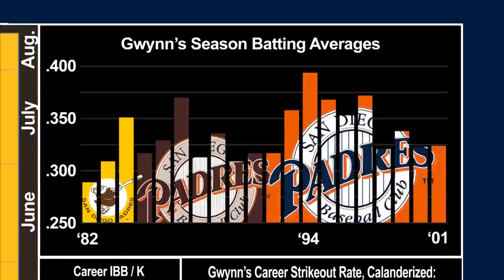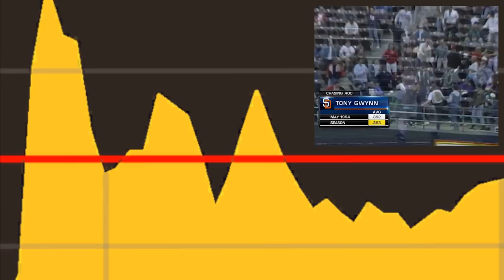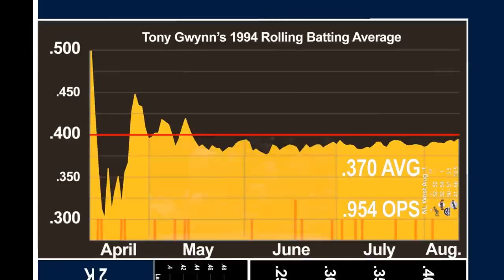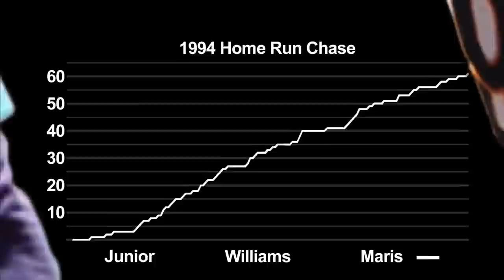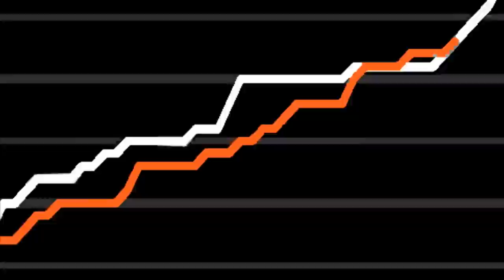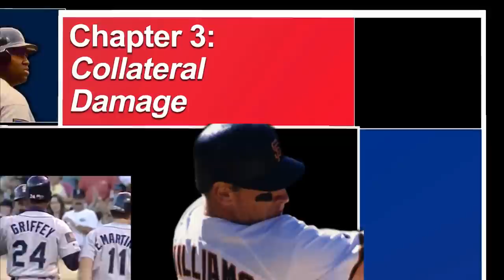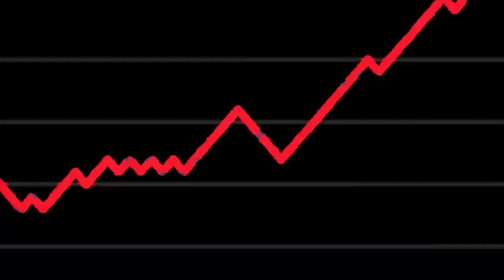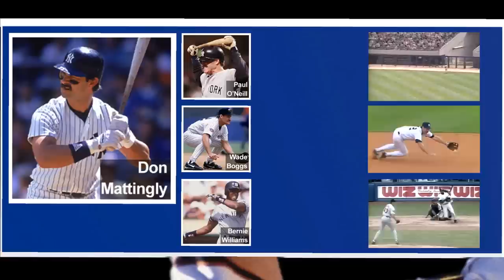The Day MLB Died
With the current MLB lockout looking a long way from reaching a resolution, I wanted to take a look back at the last time games were missed because of a CBA dispute.

The 1994 MLB Season was cut short by a strike in the middle of August, and when it happened, many potentially historic seasons were put to an end.

I'm going to talk about three of the most exciting stories of that year. Tony Gwynn's pursuit at .400, Ken Griffey Jr. and Matt Williams's home run chase, and the Expos and Yankees World Series contention never came to fruition, but left a mark as some of the greatest "what if's" in big league history.

Intro 0:00
Mr. Padre 0:42
Home Run Chase 3:18
Collateral Damage 6:07

Sources:
Baseball Reference - Stats
MLB - Clips
MLB Network - Clips
ESPN - Clips